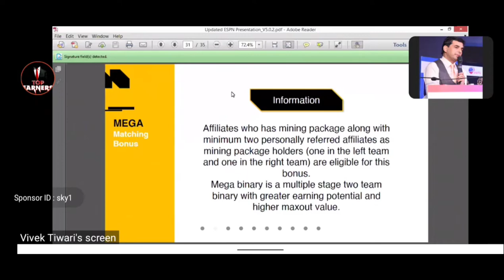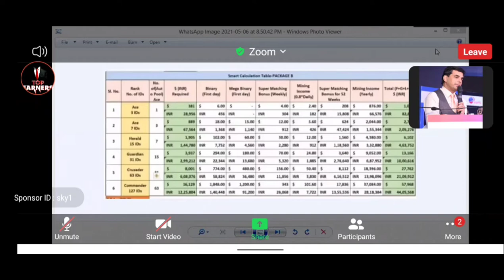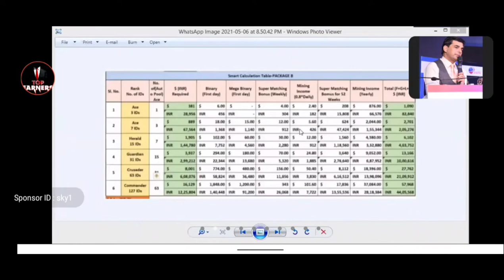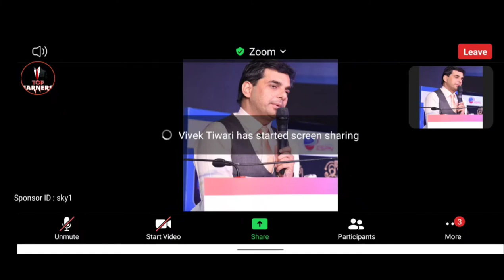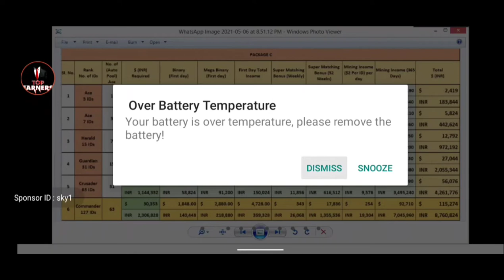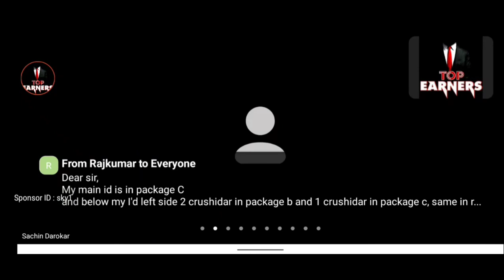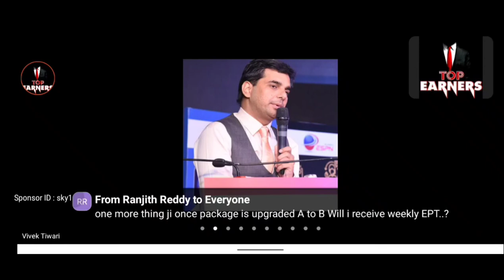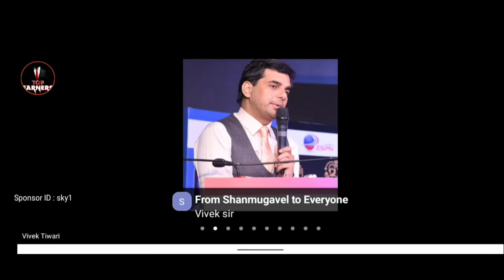ESPN GLOBAL 2.0 | Presentation, Questions &Answer | REGIONAL MANAGER MR.Dheeraj |Rahul_+917204321080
Crypto Bulls, ESPN Global, Master Nodes, SGT Airdrops,  & ECN COIN
EBS 2021 Dubai. ESPN GLOBAL. Crypto Bulls, ECN COIN, DEFI 11, PEYWEY & ONYX CHAIN

Joining link..
Select Position: Right
 ✅INTRODUCTION TO ESPNG LOBAL

✅ESPN GLOBAL: is the mobile e-sports platform based in UK, it's run by ESPN GLOBAL CORPORATION LTD, head quatered in Poland ,. It's offers some of the popular games in one application, the
 blockchain system can verify and support extreme level of simple transactions and this is what all industries are seeing as the most attractive features

✅FREE $5 monthly for one year

✅Earn 2% of ESPN Global profit pool, when you qualify as GLOBAL COMMANDER RANK

FREE 50,000 SGT Token valued $150  given on activation

✅ ENTRY PACKAGES
Single package, $50

ACE PACKAGE $150

$350  Package

$750=better package

$1550=Good package

$3150=best package

$6350=best package (Commander pack)

✅ SUPER MATCHING BONUS
🌹 super matching Bonus is a fix amount paid weekly as per rank achieved from $4 to $10,000 weekly

🌹medal of Honor is extraordinary income for the maxout achievers  and rewards commitment, it's calculated daily and paid monthly on first of each month

✅ PAIRING BONUS
🌹 this is based on daily team performance, every $50 of right and left team are matched and paid $6 till infinity

✅HALL OF FAME BONUS
🌹 this is based on Auto pool, where members earn from global system spill, a cash rewards of $51,200,000. Spread to 7 Ranks of earnings

✅ RANKS QUALIFYING CRITERIA

🌟 HERALD
3 ACE right and left

🌟 GUARDIAN 7 ACE right and left

🌟 CRUSADER
15 ACE right and left

🌟 COMMANDER
31 ACE right and let

🌟VALORANT
100 ACE right and left

🌟 LEGEND
100 ACE right and left

🌟RELIC
250 ACE right and left

🌟 ALMIGHTY
1,000 ACE  right and left

🌟 CONQUEROR
2,500 ACE right and left

🌟TITAN
5,000  ACE right and left

🌟IMMORTAL
10,000 ACE right and left

✅SUPPER MATCHING BONUS PAID WEEKLY  ACCORDING TO RANKS (FIXED  INCOME)

✅ACE
$4/ weekly

✅HERALD
$6/ weekly

✅ GUARDIAN
$10/ weekly

✅ CRUSADER
$16/ weekly

✅ COMMANDER
$31/ weekly

✅VALORANT
$50/ weekly

✅ LEGEND
$125/ weekly

✅RELIC
$250/ weekly

✅ ALMIGHTY
$500/ weekly

✅CONQUEROR
$1,000/ weekly

✅TITAN
$2,500/ weekly

I✅MMORTAL
$10,000/ weekly

✅HALL OF FAME BONUS  SYSTEM  POSITIONS PEOPLE FROM GLOBALLY, EARN IN 7 RANKS STRUCTURE

✅HALL OF FAME RANKS/EARNINGS

How to earn in ESPN GLOBAL Weekly
To start earning weekly without bringing a single person,  you invest multiple accounts of 50$.

✍🏼1. Invest 150$,
Earn 4$ per week
Earn 16$ per month
Earn 208 in year

✍🏼2. Invest 350$
Earn 12$ per week
Earn 48$ per month
Earn 624$ in year

✍🏼3. Invest 750$
Earn 30 per week
Earn 120 per month
Earn 1,560$ in the year

✍🏼4. Invest 1,550$
Earn 70$ per week
Earn 280$ per month
Earn 3,640$ in year

✍🏼5. Invest 3,150$
Earn 156$ per week
Earn 624$ per month
Earn 8,112$ in year

✍🏼6. Invest 6350$
Earn 343 per week
Earn 1,372 per month
Earn 22,568$ in year..